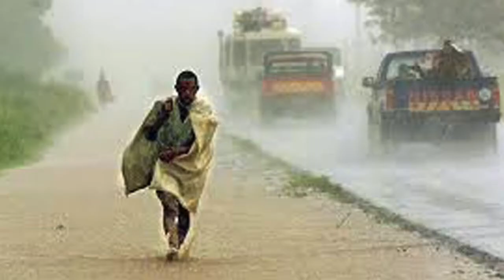Lançamento da Cátedra Oliver Tambo na Universidade Eduardo Mondlane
Cátedra Oliver Tambo sobre Adaptação às Mudanças Climáticas Baseada em Ecossistemas nas Zonas Áridas